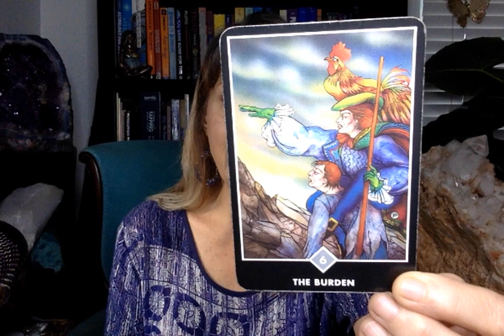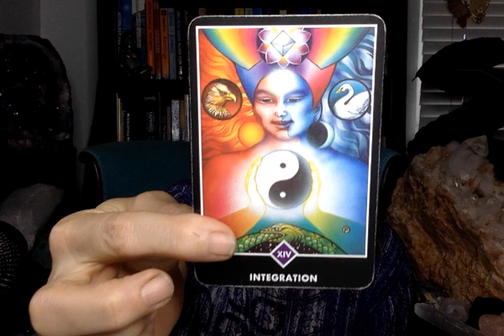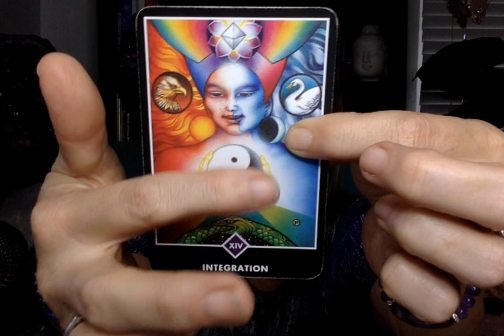ARIES for the week of Feb 27 - March 5, 2023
Psyched-Up Sundays video for the planetary transits, the "Astro Weather Forecast", for the week of Feb 26 - March 5, 2023!

Check out my daily one minute videos here on this YouTube channel and on: